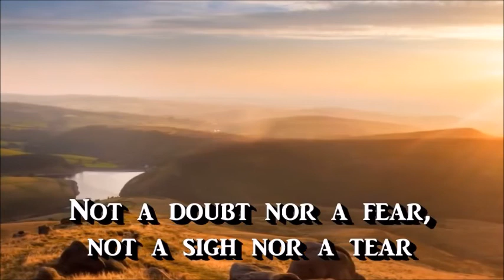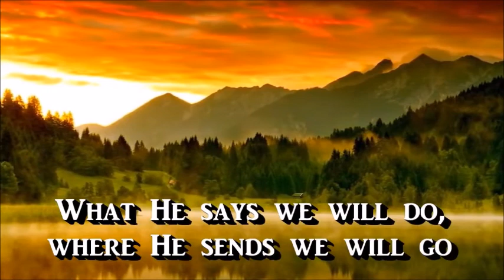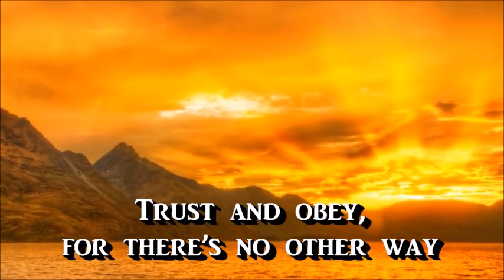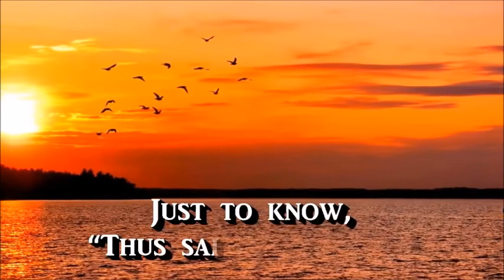Mt Faith Devotions 02 March 2021 by Derek Weston